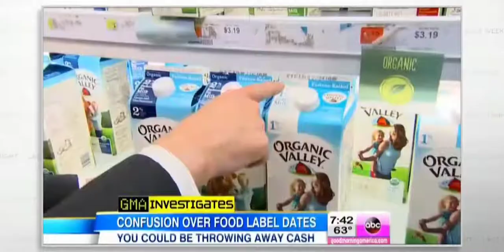EXPIRATION DATE IN FOOD MYTH USA REAL TRUTH LABEL